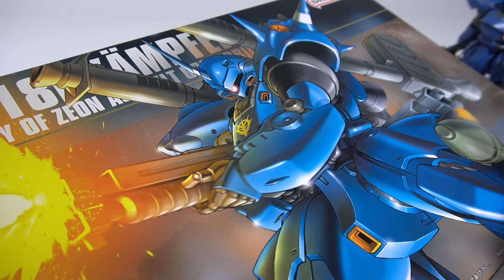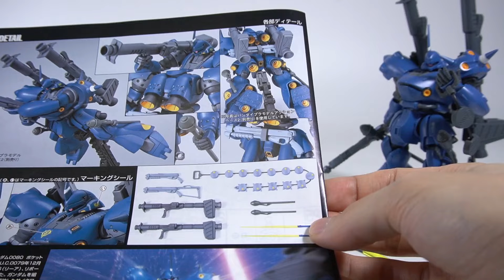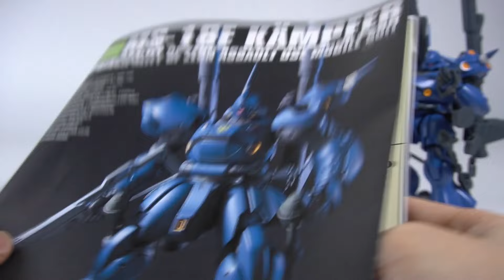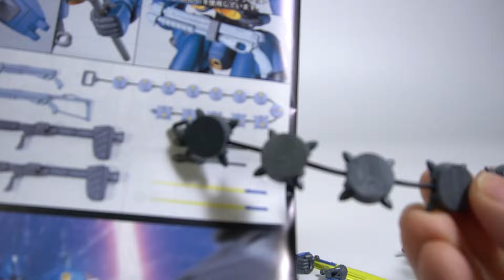[HGUC, 1/144] 캠퍼 (기동전사 건담 0080) MS-18E Kämpfer